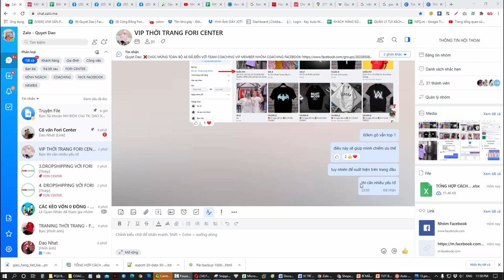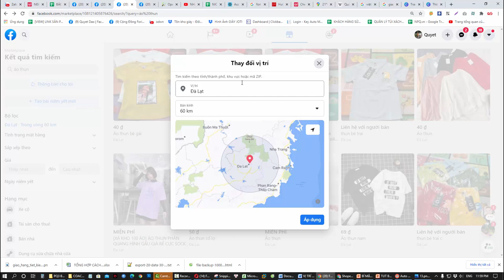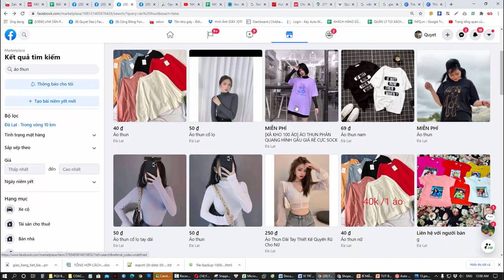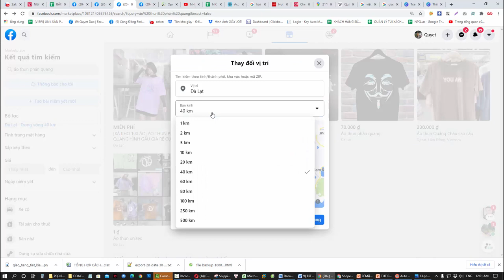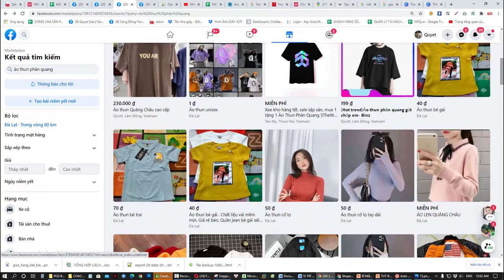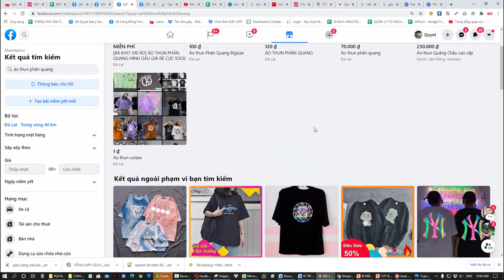SEO TOP MARKET PLACE LÀ GÌ ? FORI CENTER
SEO là thuật ngữ chỉ cách tối ưu hóa bài viết, kênh, hình ảnh, video... trên công cụ tìm kiếm.
Và SEO top Market Place là một trong những thuật toán rất mới mẻ.
Bạn hãy xem video để hiểu rõ hơn nhé

- Nếu bạn muốn tìm hiểu sâu hơn và học về SEO TOP MARKET PLACE để phục vụ việc kinh doanh của mình thì có thể tham gia Group này

- Bạn muốn đăng hàng nghìn bài viết lên Market Place một cách dễ dàng thì tham gia Group

Trân trọng!